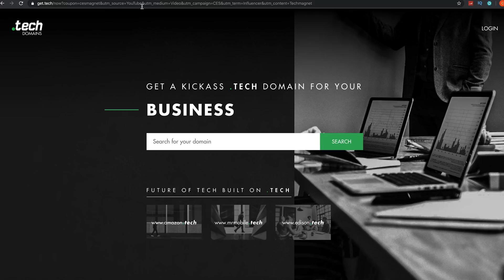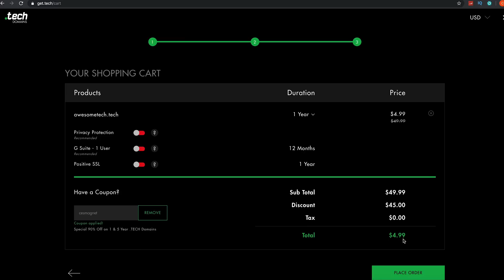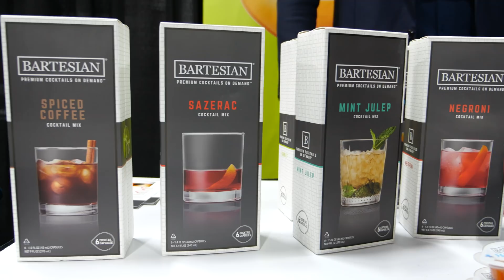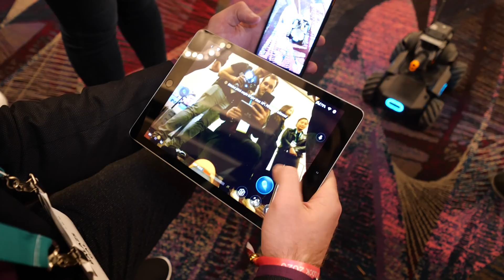CRAZY NEW TECH OF 2020! NEW INVENTIONS!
New cool tech of 2020 at CES 2020. Checkout some crazy new tech with us!

Interested in ChinaDevices!
If you want to have more information on products from China, then head over to our platform!
You can register here for free, and i hope to see some of you guys there! 😃